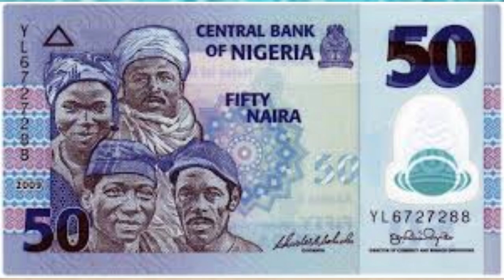Chief Sally Young - We Jai fe (Let them succeed!)